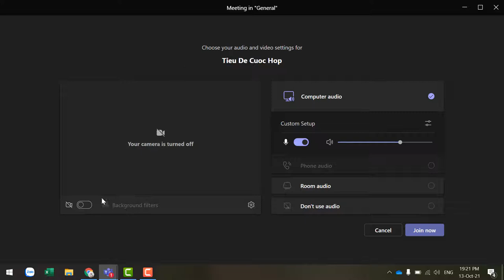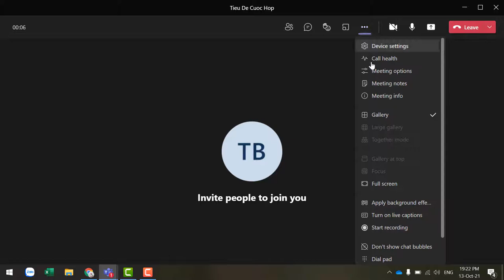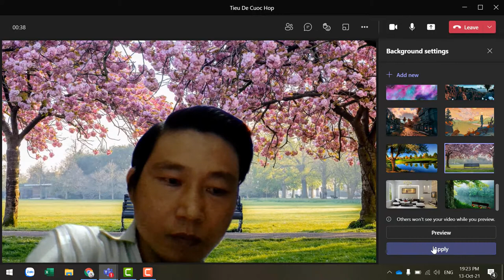Hướng Dẫn Thay Đổi Background Trong Microsoft Teams Meeting